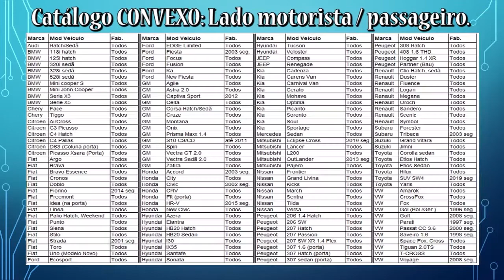HNX1045 - Ponto cego. A melhor visão.